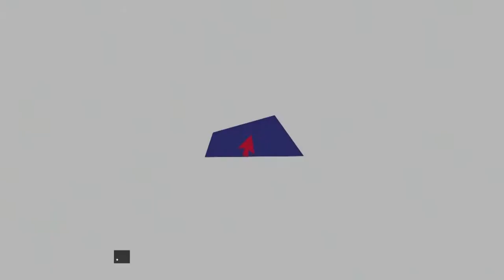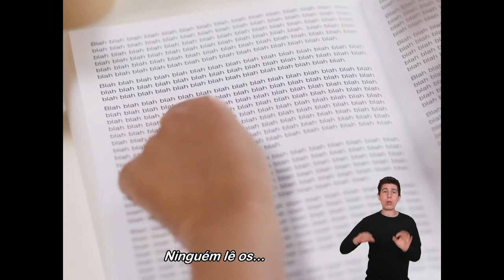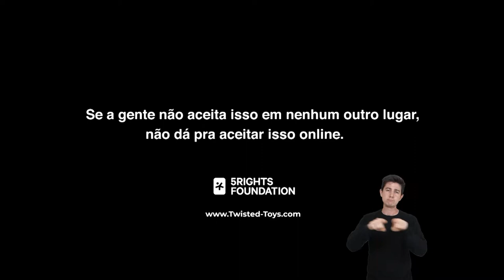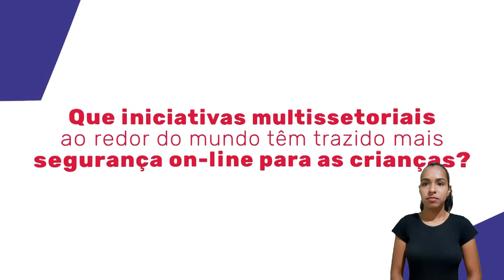As Infâncias na Era da Convergência Digital | Dia #3 - 18/11/21 | DUBLADO COMPLETO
AVISO: Tivemos um problema técnico na transmissão ao vivo, que foi ao ar em 18/11/21. Este vídeo é a versão já corrigida e na íntegra do Dia #3 do evento, com recurso de dublagem nas falas internacionais. Se preferir, assista à versão com áudio original

De 16 a 18 de novembro de 2021, o programa Criança e Consumo, iniciativa do Instituto Alana, apresentou "As Infâncias na Era da Convergência Digital - 4º Fórum Internacional Criança e Consumo". O evento celebrou os 15 anos do programa e debateu os prejuízos do consumismo, da publicidade infantil e de todas as formas de exploração comercial de crianças no ambiente digital.

Como garantir uma internet segura para as infâncias? Conheça soluções multissetoriais por um ambiente digital livre de exploração comercial infantil

LANÇAMENTO PARECER - 00:06:56
"Dever geral de cuidado das plataformas diante de crianças e adolescentes"
Bate-papo entre a autora do parecer, professora Ana Frazão (Ana Frazão Advogados e Universidade de Brasília), e a professora Caitlin Mulholland (PUC-Rio)

PAINEL - 00:26:50
"A internet que queremos para as crianças: caminhos multissetoriais"
Demi Getschko (CGI.br)
Marina Feferbaum (FGV)
Paulo Rená (Instituto Beta)
Yasodara Cordova (Unico ID Tech)
Mediação: Isabella Henriques (Instituto Alana)

PANORAMA INTERNACIONAL - 01:27:25
Iniciativas de proteção infantil on-line no mundo
Awo Aidam Amenyah (Child Online Africa, Gana)
Bruno Studer (parlamentar, França)
Lionel Brossi (Universidade do Chile)
Rys Farthing (Reset Austrália)
Sonia Livingstone (LSE, Reino Unido)

Quer conhecer mais sobre o programa Criança e Consumo? Assine a nossa newsletter